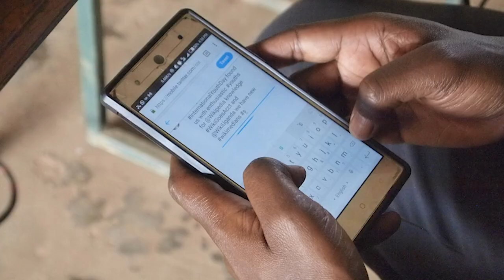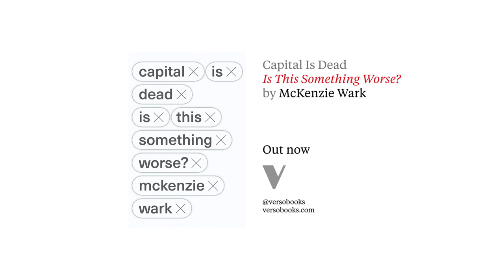The Injuries Of Digital Labour | McKenzie Wark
What are the workplace injuries attached to digital labour? We need to understand these injuries as not only physical and mental, but as the social effects of the commodification of information by a ruling class.

McKenzie Wark (she/her) is the author of Capital Is Dead: Is This Something Worse? In this radical and visionary new book, McKenzie Wark argues that information has empowered a new kind of ruling class. Through the ownership and control of information, this emergent class dominates not only labour but capital as traditionally understood as well. Capital Is Dead offers not only the theoretical tools to analyze this new world, but ways to change it. Drawing on the writings of a surprising range of classic and contemporary theorists, Wark offers an illuminating overview of the contemporary condition and the emerging class forces that control—and contest—it.